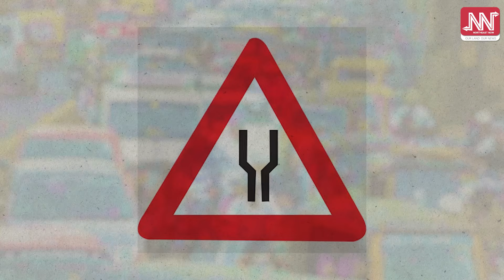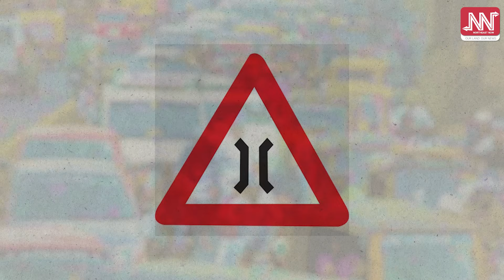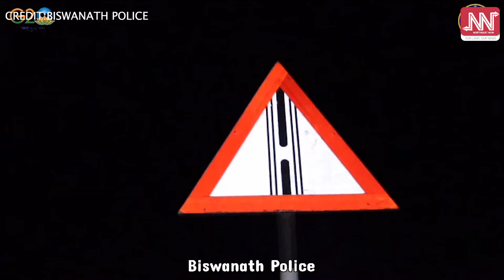ঘাইপথত এইসমূহ চিহ্ন দেখিলে কি কৰিব লাগে চালকে!চিহ্নবোৰৰ উদ্দেশ্য কি?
📌এইসমূহ নিয়ম মানি চলিলে পথত কেতিয়াও দুৰ্ঘটনা নহয়!